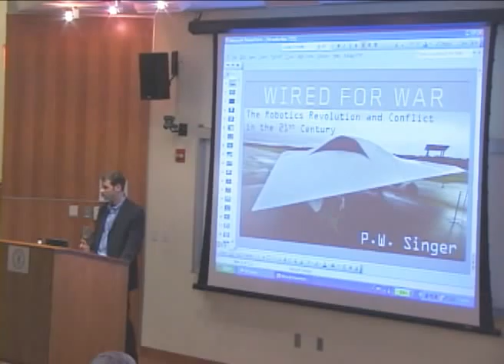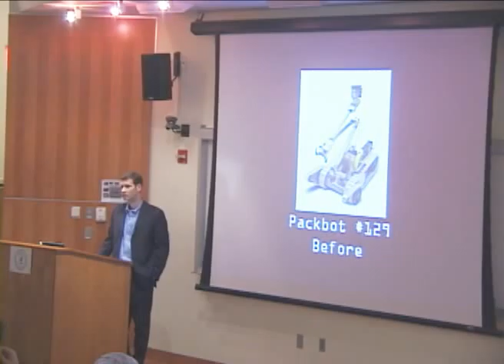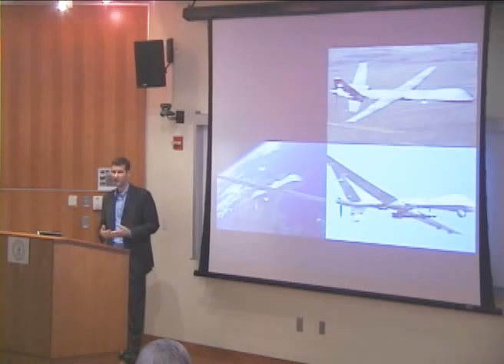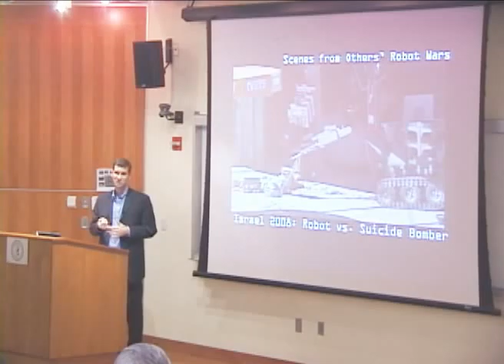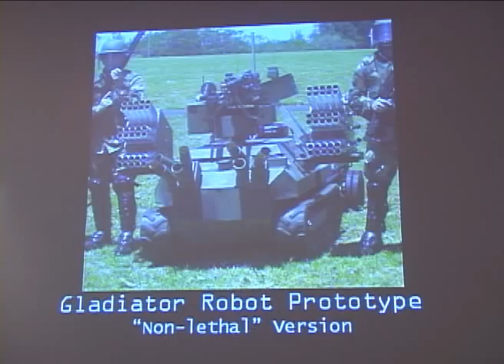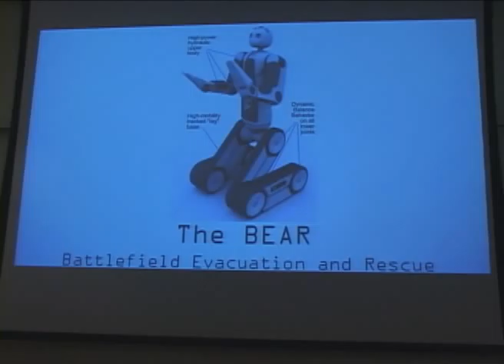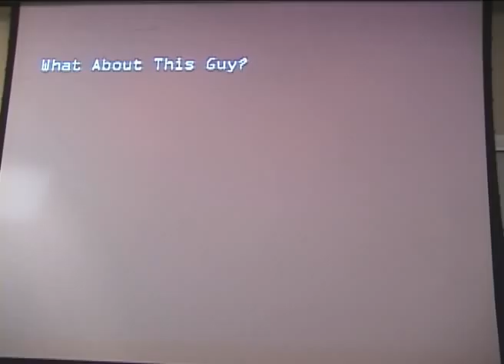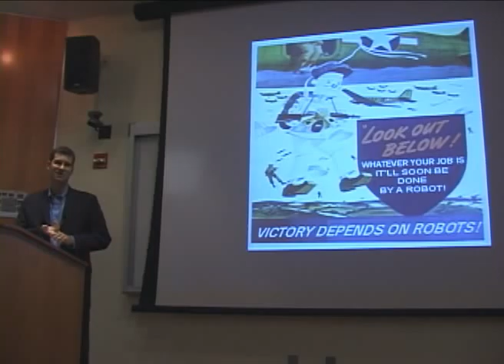Stevens Institute of Technology: Wired For War with Peter W. Singer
On 23 September 2009, Stevens' Center for Science Writings sponsored a talk, "Wired For War: The Robotics Revolution and Conflict in the 21st Century"  by Peter W. Singer.